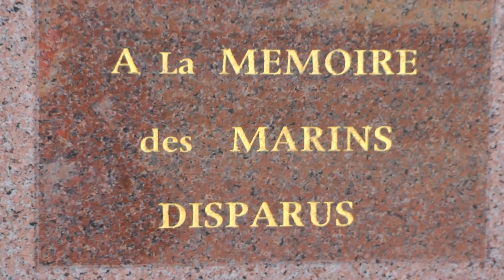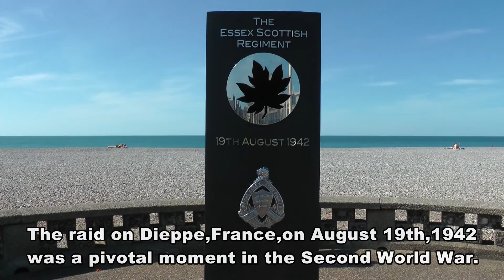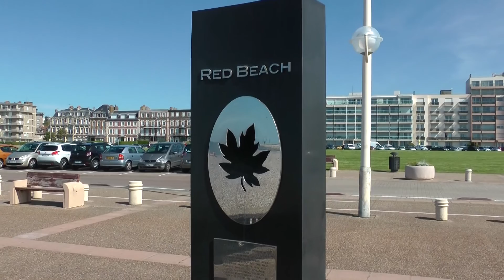Dieppe France June 2014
Dieppe was the first port of call on our holiday in June 2014.